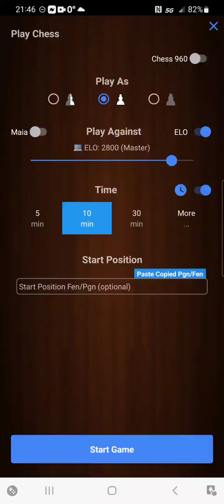Chess game of the day 03.19.23 (Rating 2800) Bishop's Opening, Philidor Counter Attack